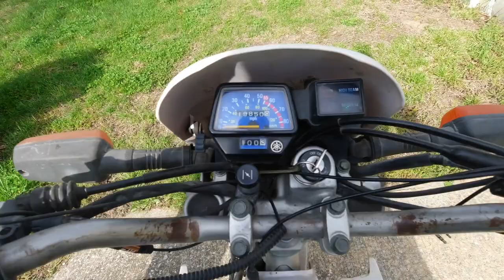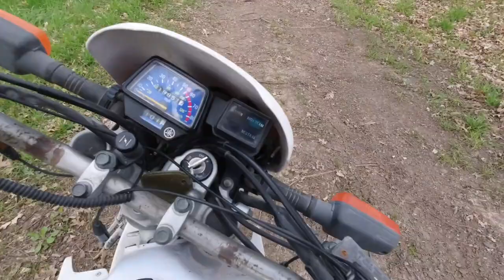Yamaha XT225 Test Ride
First ride impressions on the Yamaha XT225 dual sport bike.

Main camera:
16-35mm lens:
Rode videomicro:
Nd Filters:
Action camera kit:
Action cam audio adapter:
Manfrotto tripod:
Drone:
Drone props:
Camera Backpack:
Bike Gear:
Bike tape:
Raceface Chester Pedals:
Crankbrothers Stamp Pedals:
Maxxis Assagai:
Maxxis Dissector:
Minion DHF:
Minion DHRII:
ATV Gear:
Handguards:
Heated grips:
Tires:
Winch:
Winch stop:
Rack extension:
Speedlock:
ROK straps:
Helmet:
Oil I use:
Dielectric Grease:
Bearing Greaser:
Battery charger:
Multimeter:
KLX Handguards: